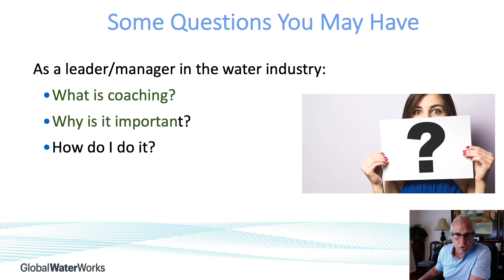Course Segment 1 Overview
Welcome to Global Water Works Journey to Productivity through Coaching..this is the introduction